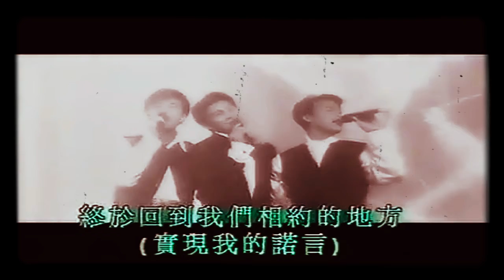小虎队-星光依旧灿烂 (Xiao Hu Dui-Xing Guang Yi Jiu Can Lan)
Lagu Mandarin Xiao Hu Dui - Xing Guang Yi Jiu Can Lan